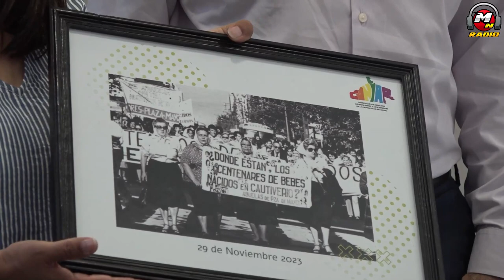ULTIMA SESION DEL CONIAR